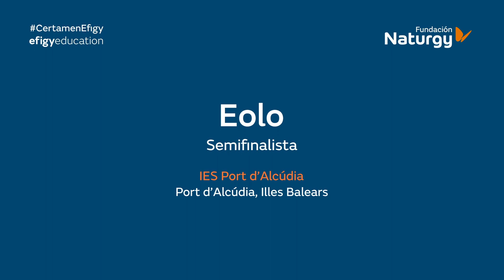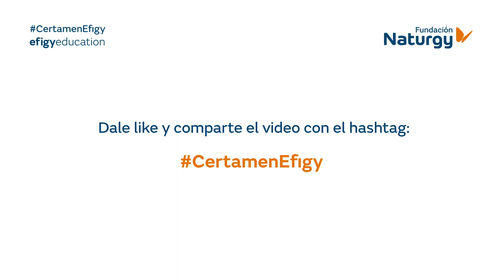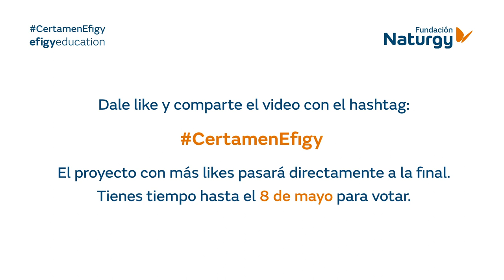IES Port d’Alcúdia (Port d’Alcúdia, Illes Balears) - V Certamen Tecnológico Efigy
Eolo: el proyecto Eolo ha sido desarrollado con el objetivo principal de desarrollar tecnologías que permitan un centro educativo lo más energéticamente autosuficiente y sostenible, además de fomentar la iniciativa a otros centros educativos. Todo ello mediante el diseño y la construcción de un prototipo de aerogenerador a partir de material reutilizable y reciclable.